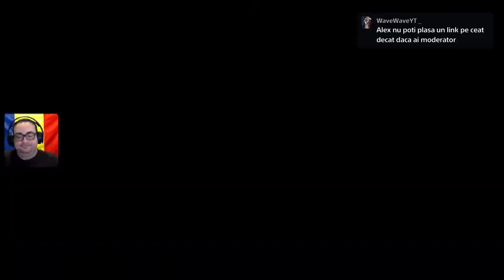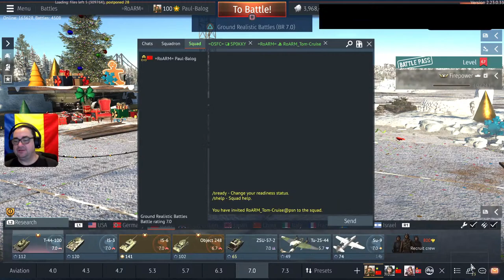LIVE War Thunder Romania || Paul Balog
-- Daca iti place ceea ce fac, te rog sa te abonezi! (e gratis)

warthunder romania
war thunder romania